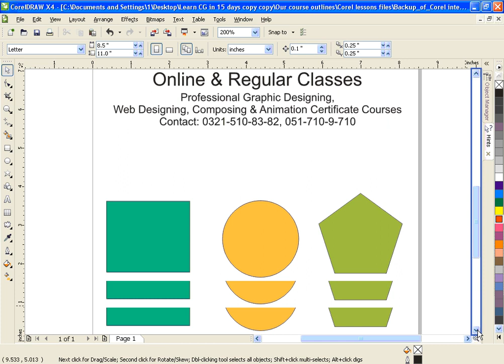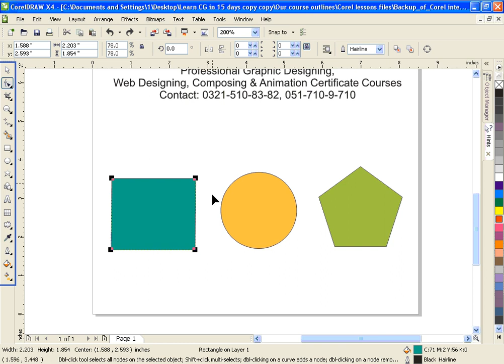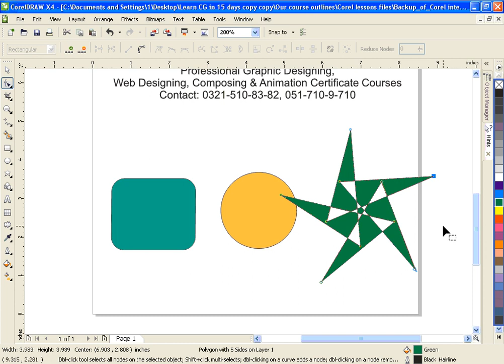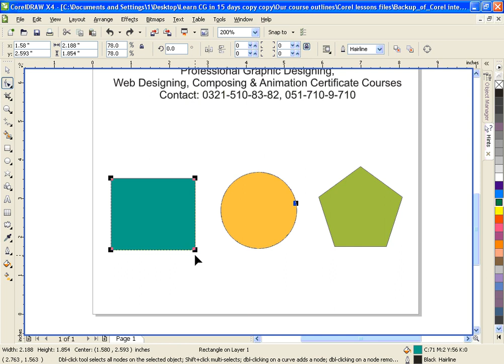Learn CorelDRAW GRAPHICS SUITE X4 & 9 in URDU - IACA Lesson 4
Join our blog for free full software download, online jobs software,learn about online earning free and every thing.